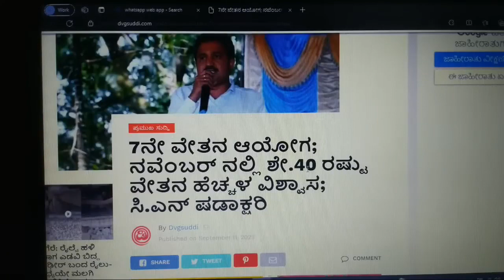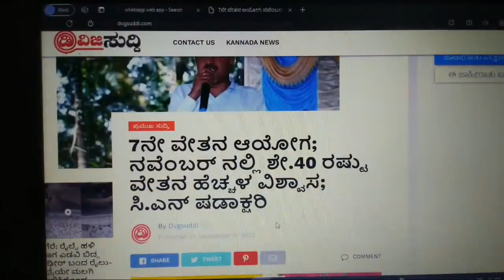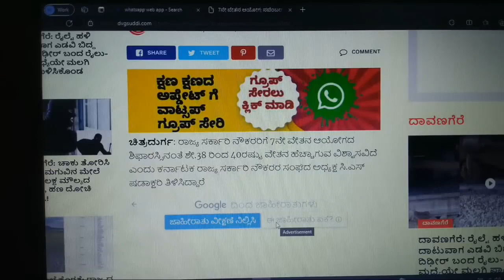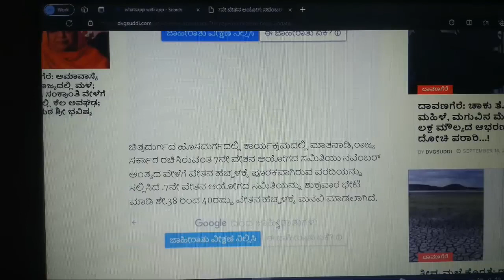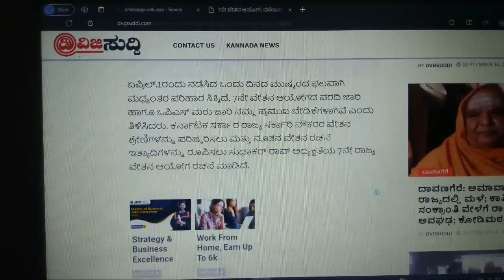7ನೇ ವೇತನ ಆಯೋಗ;-ನವೆಂಬರ್ ನಲ್ಲಿ ಶೇ.40 ರಷ್ಟು ವೇತನ. ಸಿ.ಎನ್ ಷಡಾಕ್ಷರಿ 7th STATE PAY COMMISSION OF KARNATAKA